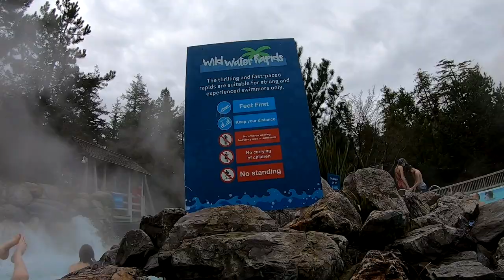Centerparcs Longleat Rapids - Start to finish - Family Gopro video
Handheld with Gopro Hero7 - shows how good the stabilisation is.

Rapids are great fun at Centerparcs, still my favourite part of the pool area.

February 2020.

Music Stardrive from Youtube archive.